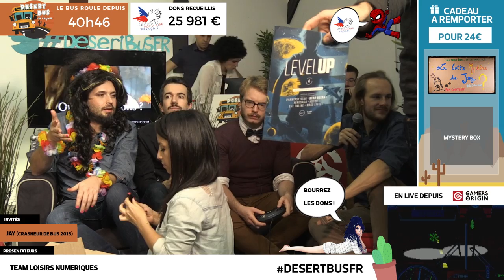Desert Bus de l'Espoir 2016 : Nuit 2 - Heure 2 - Jay / La team Loisirs Numériques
Desert Bus de l'Espoir 2016 : Nuit 2 - Heure 2 - Jay / La team Loisirs Numériques -- Watch live